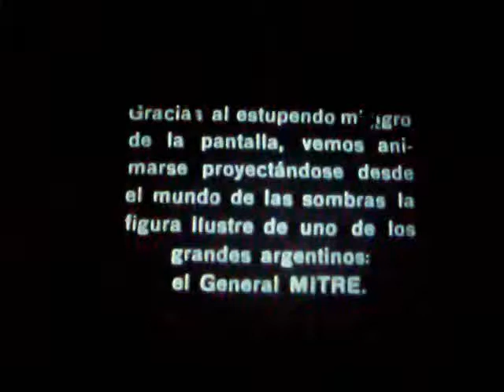Visita de Bartolomé Mitre al Museo Histórico Nacional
Noche de los Museos. Museo Histórico Nacional, San Telmo.
Registro fílmico, patrimonio del MHN, del ex presidente argentino Bartolomé Mitre, en mayo de 1901, visitando el museo. La cinta fue un éxito instantáneo exhibida tras el fallecimiento de Mitre en 1906. Una de las leyendas impresas en el film anuncia: vemos al presidente Mitre emerger del mundo de las sombras.